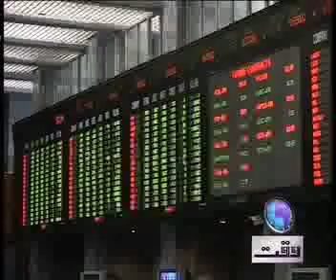KarachiLahore Stock Weekly Report VO Faarina.mp4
Report on Karachi Stock Exchange and Lahore Stock Exchange